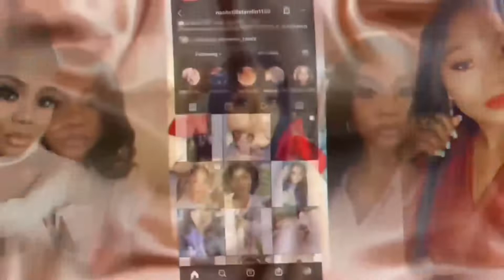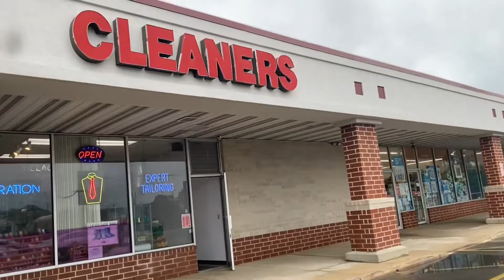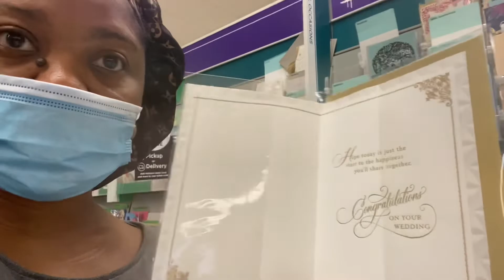Vlog! Spend The Day With Me| GRWM| Wedding Guest| Summerfine ✨